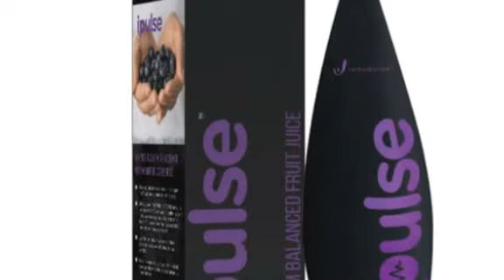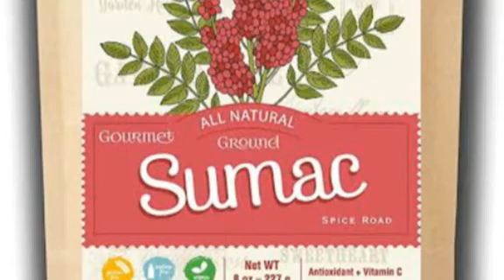പ്രതിരോധ ശേഷി വർദ്ധിപ്പിക്കാൻ-SUMAC 🔥🔥💯💯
Immunity boosting foods,drinks
and powerful antioxidant SUMAC

Check this out: Nxtgen Ayurveda Sumac Powder 50 gm -Pack of 2 (100 gm) NXTGEN AYUR...